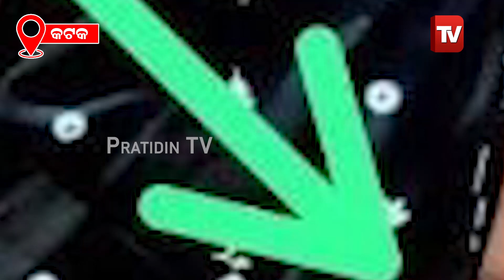ଗଣ୍ଡଗୋଳ ନେଲା ଲକିଙ୍କ ଜୀବନ, ବାପା ମାଙ୍କୁ ଏକା କରି ଶେଷରେ ଆଖିବୁଜିଲେ | PratidinTv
ଗଣ୍ଡଗୋଳ ନେଲା ଲକିଙ୍କ ଜୀବନ, ବାପା ମାଙ୍କୁ ଏକା କରି ଶେଷରେ ଆଖିବୁଜିଲେ